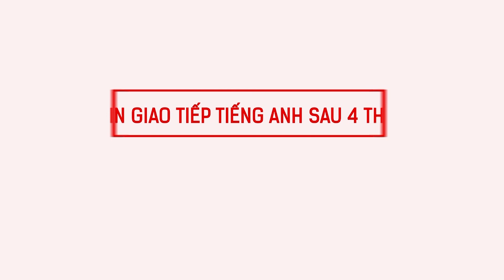Langmaster - Bí quyết nói tiếng Anh trôi chảy ở THƯ VIỆN [Học tiếng Anh giao tiếp cơ bản]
➤ Langmaster Learning System - Hệ thống học tiếng Anh giao tiếp toàn diện cho người mới bắt đầu/ mất gốc
Bí quyết nói tiếng Anh trôi chảy ở THƯ VIỆN

1⃣ Phương pháp học tiếng Anh hiệu quả cho người bắt đầu/ mất gốc
2⃣ Lộ trình học tiếng Anh dành cho người mất gốc